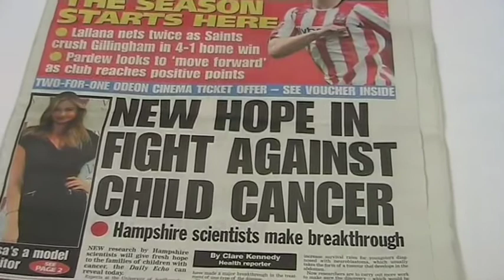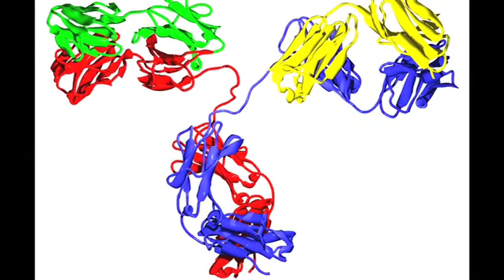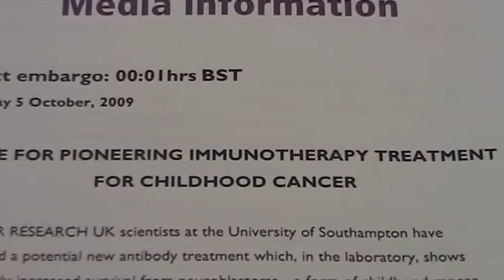Dr Juliet Gray, Professor Martin Glennie - New treatment for neuroblastoma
Dr Juliet Gray and Professor Martin Glennie talk about their research into immunotherapy for neuroblastoma, a cancer affecting childre, at the 2009 NCRI Cancer Conference